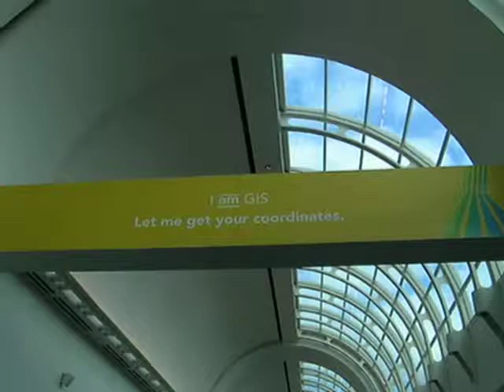Geo-Geeky Signs at the Esri User Conference